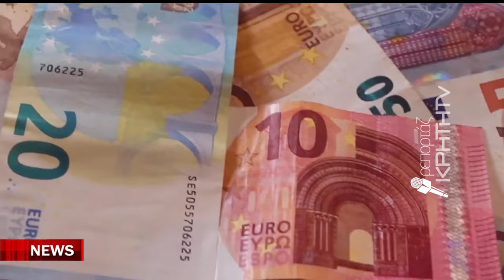Εφιαλτικές οι εκτιμήσεις για την Β δόση πριν τις γιορτές